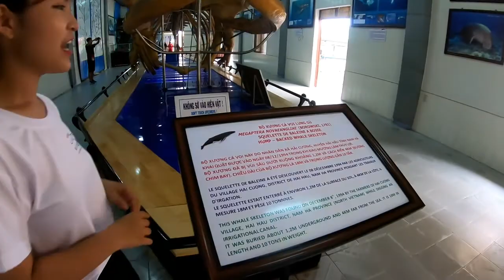Lily Tour - Vien Hai Duong - Nha Trang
Lily tour Vietnam - Bao Tang Vien Hai Duong